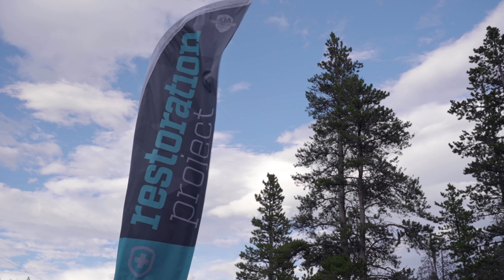Restoration Project - Base Camp Promo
This was a project I created for Restoration Project to help promote their base camp weekend.

SyncID - MB01EWPD5B3NVN9